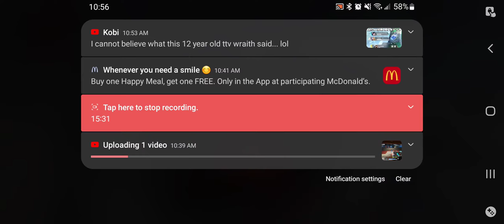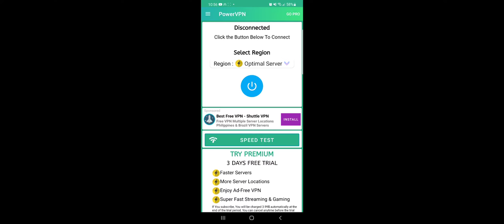more apex legends mobile